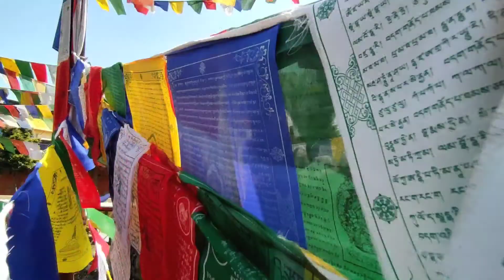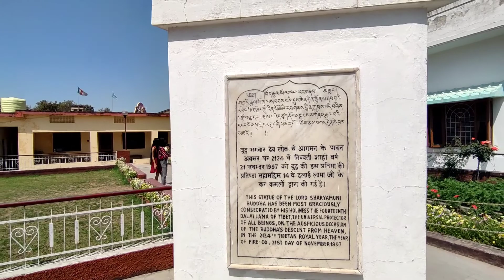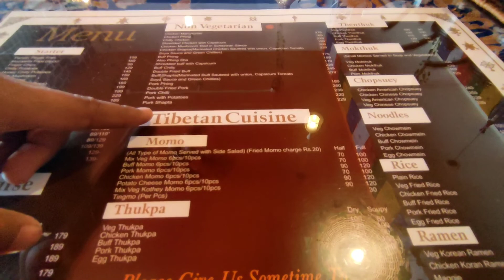Buddha temple dehradun 🙏 Best place to visit in dehradun 😍 Graphic Era president cup 🏏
This vlog include
All about our visit to buddha temple dehradun,
One of the most beautiful place to visit in dehradun 😍
It is located in Tibbati Market, Clemente Town.
& also few glimpse of cricket tournament
known as president cup at Graphic Era Deemed University.

🔴Daily Vlog Series -
( includes maggi challenge 🥵)

Hey People
नमस्ते आदाब सत श्री अकाल जय हिंद🙂
Hope U all are Safe and Fine

So,
I am Manas Verma aka Pahadi Boi Vlogs from Pithoragarh Uttarakhand,
Studying in Graphic Era Dehradun,
I will entertain you all through this vlog channel where I will upload
Food Vlogs,Travel Vlogs,Daily Life Vlogs etc,

🔴Tarsame Singh(Goldy)

Musician: @iksonmusic

Musician: LiQWYD

Musician: @iksonmusic

Hope u will enjoy my Coming Vlogs😉

Ignore Tags-
Buddha temple dehradun vlog
buddha temple dehradun uttarakhand
buddha temple dehradun location
graphic era president cup
president cup graphic era
dehradun vlogs
lifestyle vlogs
being vlogger
Pahadi vlogs
Pithoragarh vlogs
Best pahadi vlogs
family vlogs
vlogs india
vlogs 2022
uttrakhand vlogs
youtube india
pithoragarh
indian vlogger
pahadi vlogger